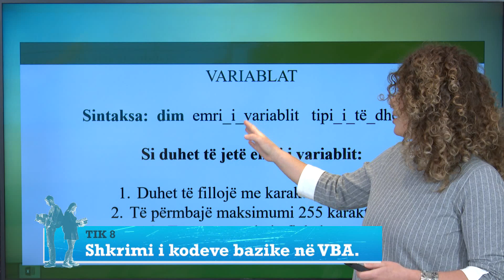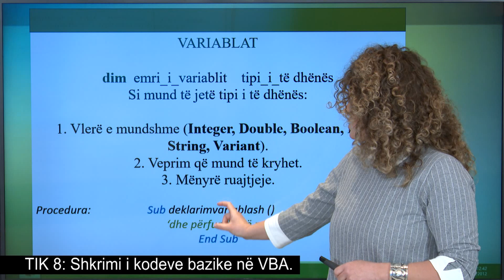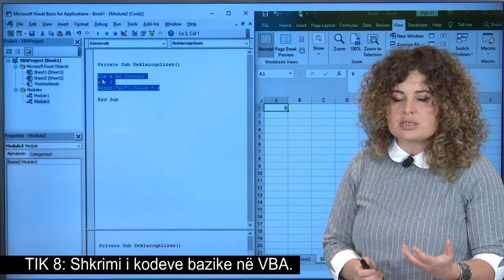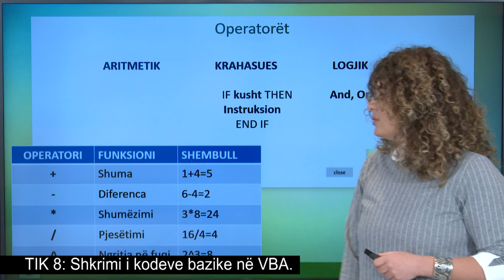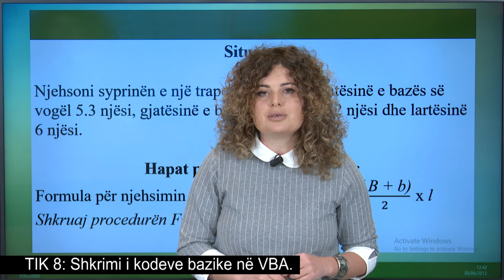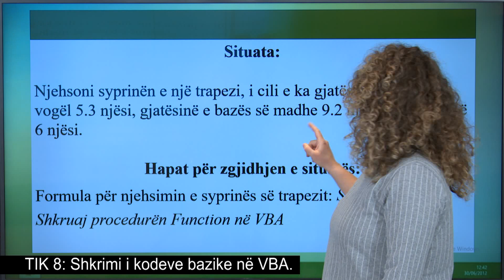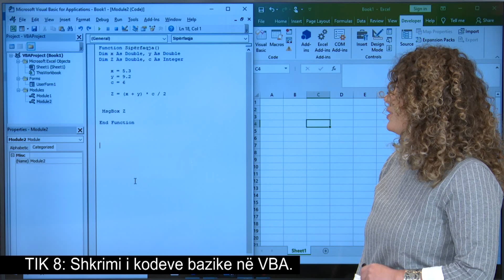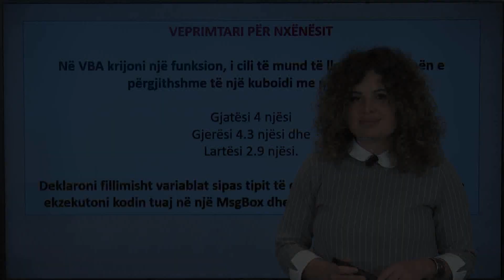TIK 8 - Shkrimi i kodeve bazike në VBA.